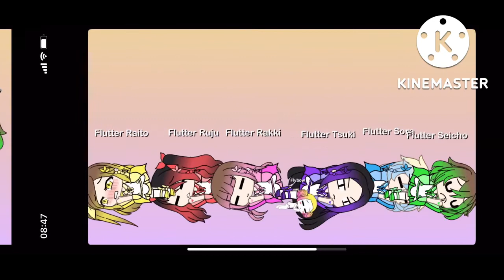Rainbow Butterfly Girls Ep1: Flutter Rakki is Born!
It took me quite a while to make it!

Kaori had an unlucky day on her first day of school, but when she meets this cute pixie named Flybow, things started to change.